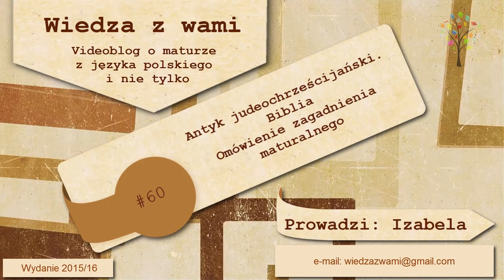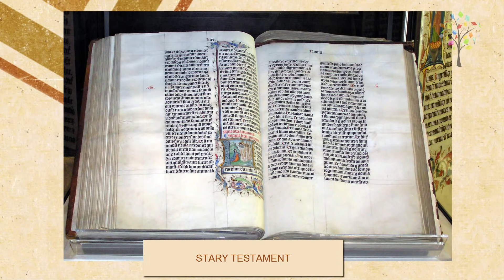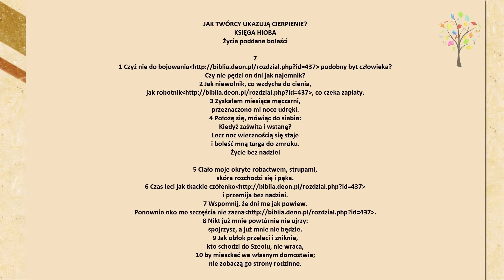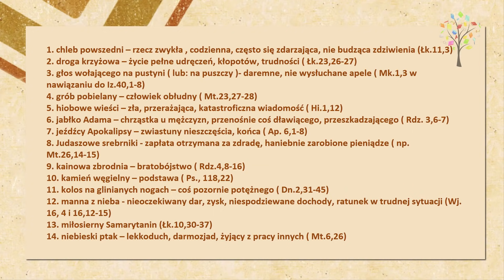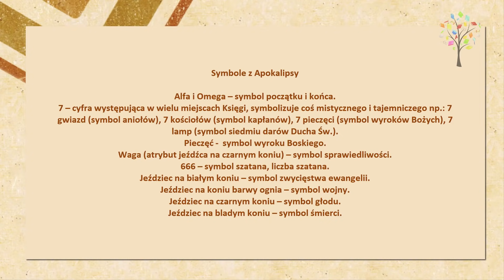60. Matura z polskiego 2018: Epoki literackie - Biblia, omówienie tematu maturalnego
Dalszy ciąg lekcji na temat epok. Krótka powtórka i przypomnienie wiadomości z pierwszej klasy szkoły ponadgimnazjalnej. Tym razem szczypta informacji o Biblii wraz z przykładowym tematem rozprawki w oparciu o fragment Księgi Hioba. Zapraszam!